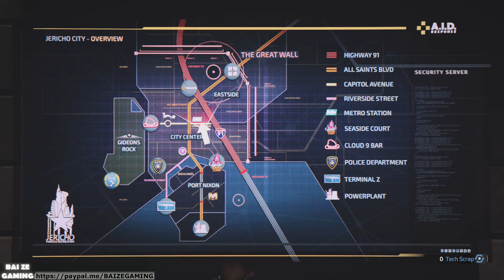Cloud 9 Club! The Grand Prize! Gideons Rock! The Surge 2 7